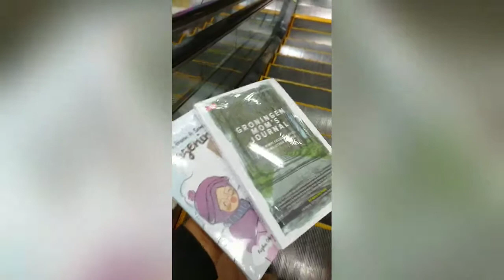Keseruan Kompiklasi Vlog Akhir Pekan | Wita Mannoradja (67)